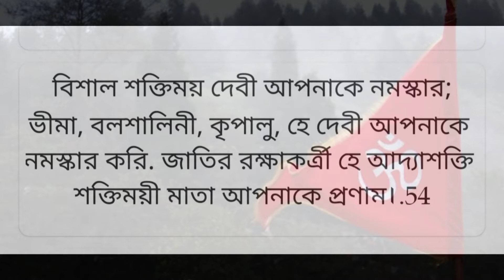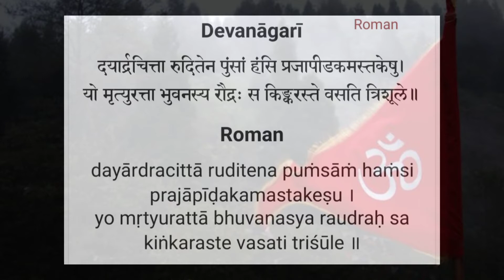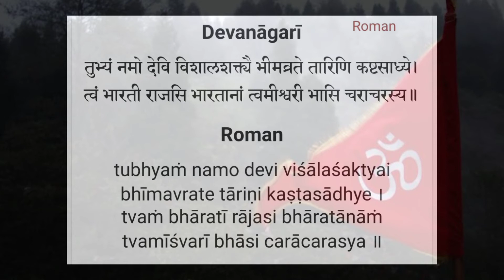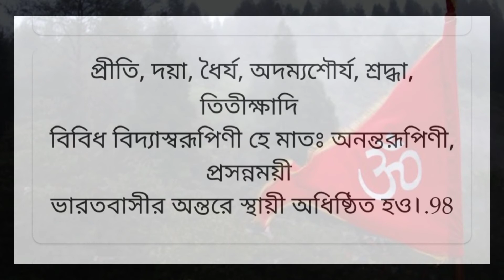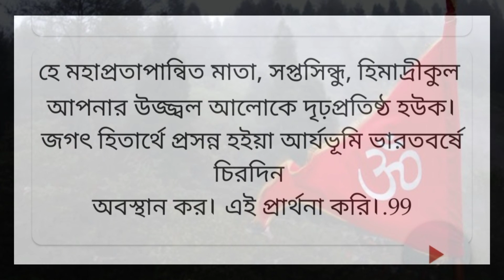🙏Bhavani Bharati 🙏 by Sri Aurobindo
Bhavani Bharati is Sri Aurobindo's only poem in Sanskrit, written between 1904 and 1908. It has 99 verses mostly in the "Upajati❞ metre which is an apt choice for emoting heroism, power, anger, war. Confiscated by the Calcutta Police, this piece was rediscovered in 1985. The poem depicts the victory of the Shakti, the Mother of the nation, over Ignorance and Evil.

Lyrics

सुखे निमग्नाः शयाने यादासां माधोश्च रथ्यासु मनश्चचर |
सा चिंतायामसा कुलानि काव्यम दारामश्च भोगमश्च सुखम धनानी || 1||

कान्तैश्च श्री^इ~ङारायुतैश्च ह्र^ईशतो गनैः स चंदो ललितम बबंध|
जगौ च कान्तवादनं सहस्यं पूज्ये च मातुश्चरने गरिषे
 || 2||

चक्रंद भूमिः परितो मदिया खलो हि पुत्रानासुरो ममर्द |
स्वअर्थेन नितो अहमानार्च पदे दूरात्मानो भ्रातृ^इवाधेन लिप्ते
 || 3||

सुखम श्री^इदावास्तारने शयनम सुखानि भोगानवसु चिंतांतम |
पस्पर्श भीमेना करेण वक्षः प्रत्यक्ष शामकश्च नोश्च बभूव काली
 || 4||

नरस्थिमालम एनआर^इकपालक~ंचिम वीआर^िकोदरअक्षिम क्षुद्धितम दरिद्रम |
pR^iShTe vrana~NkAmasurapratodai: सिम्हिम नदंतिमिव हंतुकामाम || 5||

क्रुरैः कशुधार्तैरनायनैरज्वलद्भि- रविद्योतयन्तिं भुवनानि विश्वा |
हु~नकारारूपेण कतुना स्वरेण विदारायन्तिम हृ^दयम् सूरानम

 || 6||

अपुरा विश्वं पशुवद्वीरअवै- रेलेह्यामानाश्च हनु कराले |
क्रुरांच नग्नम तमसिव चक्षु-ऋश्रस्य जंतोर्जनानिम् ददर्श || 7||

सिंधउन्हिमअद्रिंच सुसौम्यभास प्रकाशयन्ती सुद्र^इधप्रतिशथा |
तिष्ठ प्रसन्ना चिरामआर्यभूमौ महाप्रतापे जगतो हिताय || 99||